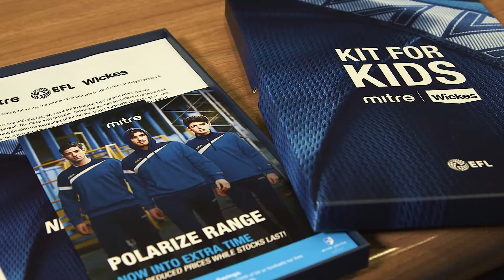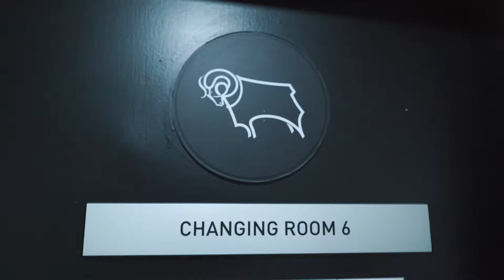Wickes Kits For Kids Initiative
72 children’s football clubs across England and Wales have been rewarded with new kit, thanks to a national competition by Wickes,the Official DIY Partner of the EFL, the world’s original league football competition.